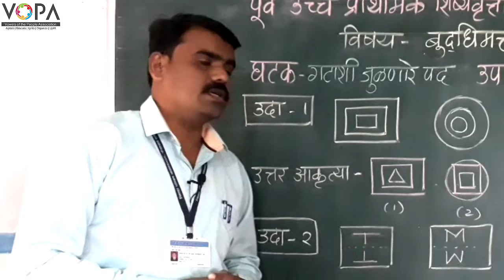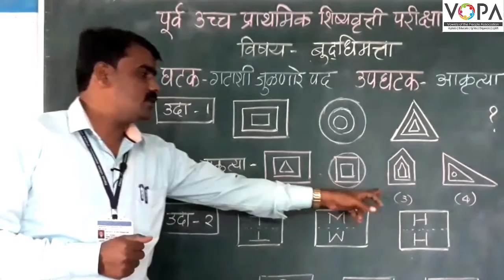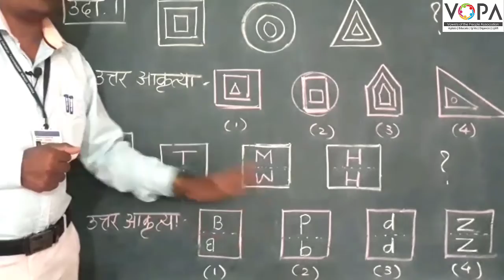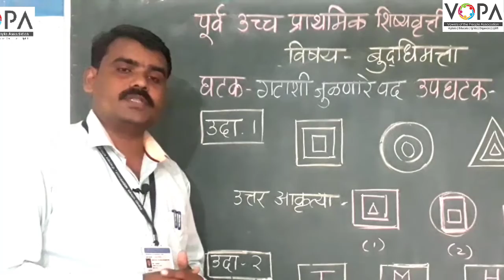५वी । शिष्यवृत्ती । बुद्धिमत्ता । गटाशी जुळणारे पद | आकृत्या | V2 | V-School